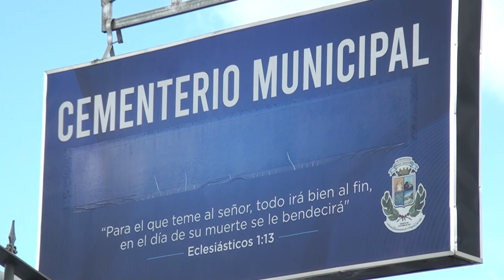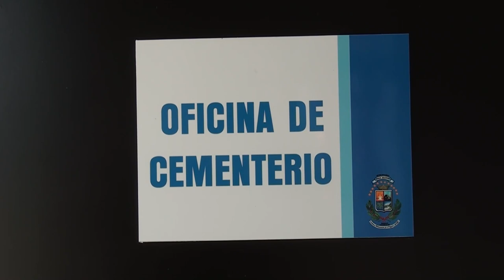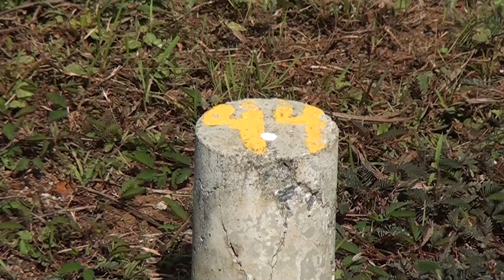Ya se tuvo el primer sepelio en el cementerio municipal en La Angostura